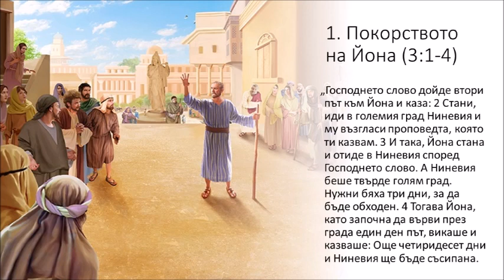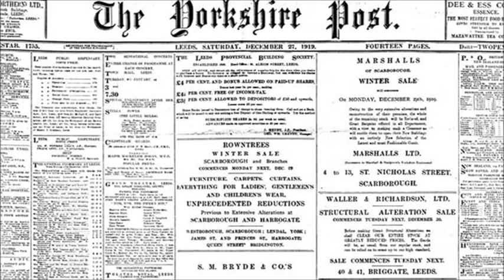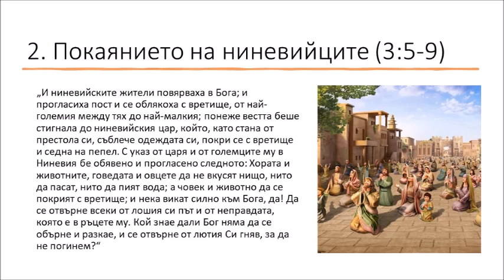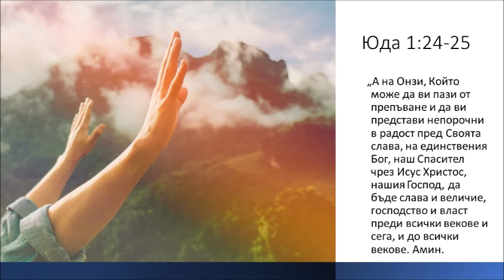Покорството на Йона (Йона 3)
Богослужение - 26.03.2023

Големи съживления са се случвали през цялата история – сред евреите през първи век, племената на Ирландия през пети век, протестантите през шестнадесети век и хората от Уелс през двадесети век. И все пак, едно от най-великите съживления на всички времена се е случило стотици години преди тяхното – удивителното съживление в Ниневия, описано в книгата на Йона.

Покорството на Йона (Йона 3) – проповед на п-р Трифон Трифонов от поредицата „Кой е Бог?“ върху книгата Йона.

Богослужение - Всяка неделя от 11ч.
Адрес - ул. „Братя Шкорпил“ 13, Варна